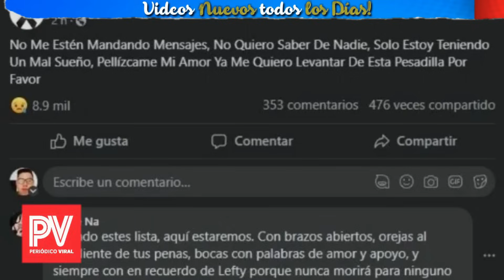🔴Asi acabaron con Lefty Sm - Todo fue Planeado - Esposa de Lefty ASI MURIO Por un CartelMexicano !